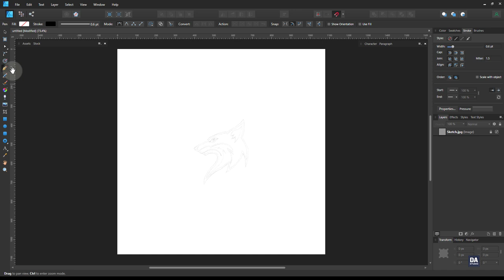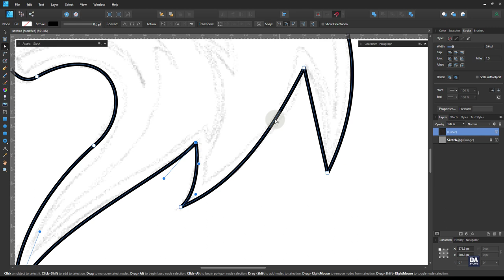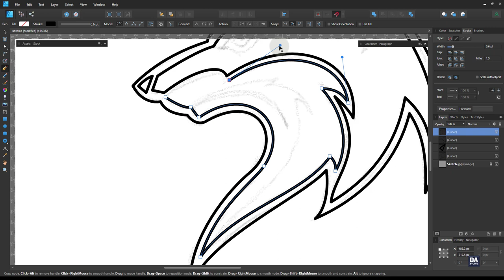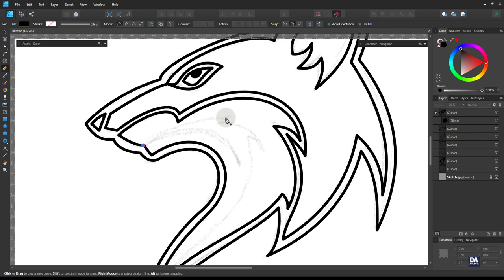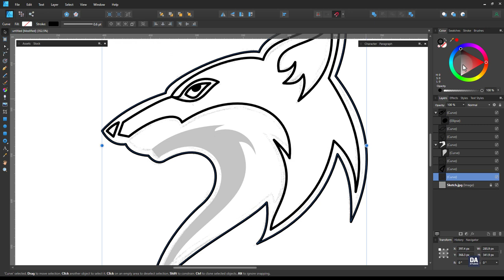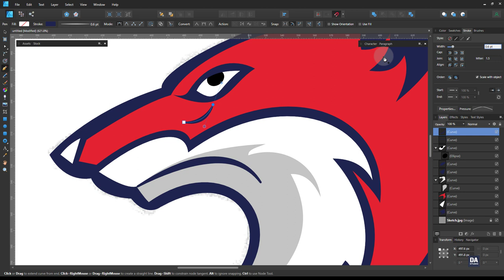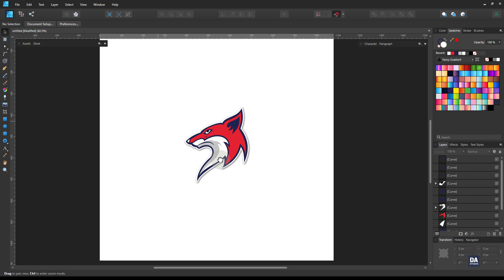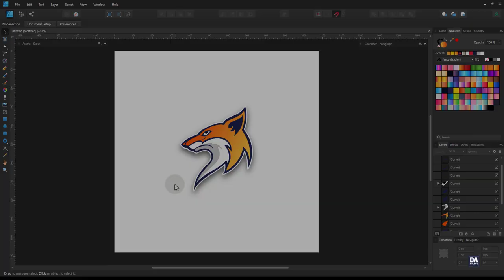Fox Mascot Logo Design | Affinity Designer Tutorial